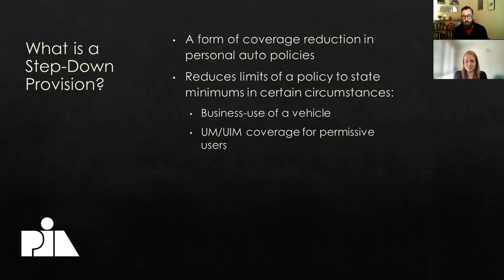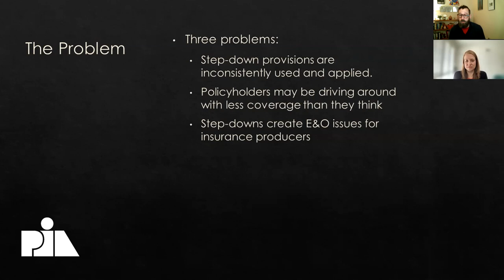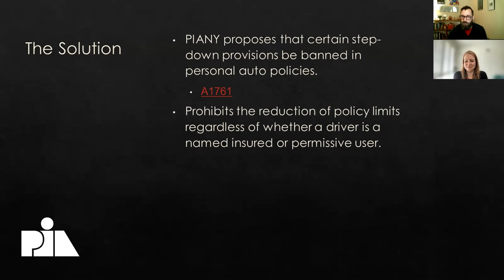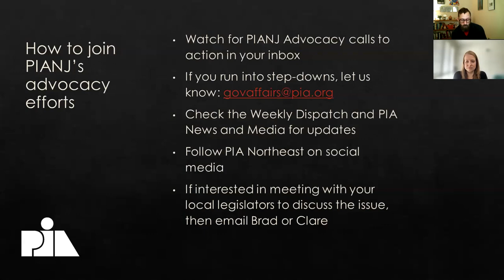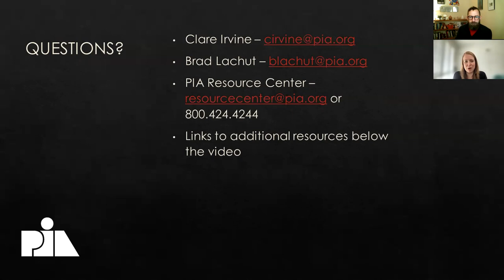The Break—PIA New Jersey priority: Step-down provisions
Join PIA Northeast Government & Industry Affairs Director Bradford J. Lachut, Esq., and PIA Northeast Government Affairs Counsel Clare Irvine, Esq., as they discuss PIA New Jersey priority step-down legislation that would prohibit the use of 'step-down' provisions in personal auto insurance policies.